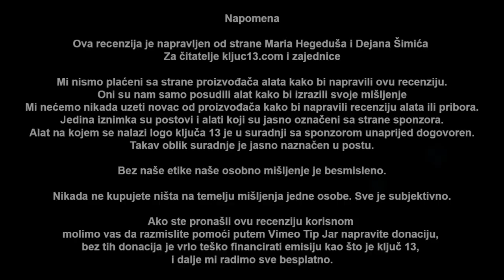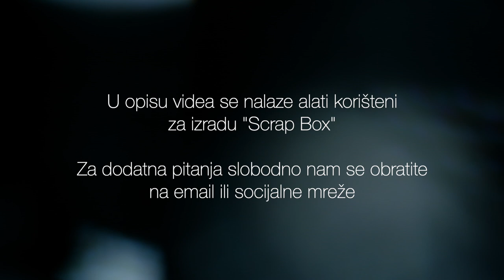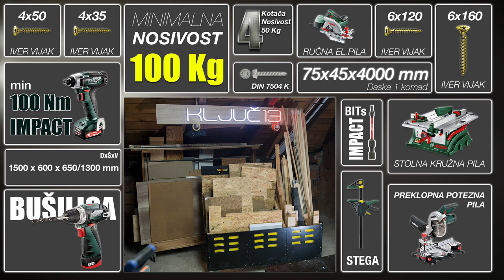Uradi sam kolica za materijal Scrap Box / Ključ 13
Svi imamo problema kada se traži onaj jedan mali komad materijala koji znaš da imaš, ali ga ne možeš pronaći.
Kolica za reslove materijala su jedno od rješenja. Vrlo jednostavan projekt koji svatko tko ima radionicu mora napraviti u jednom momentu.
Pokazujemo Vam naš način, sa otpadom materijala da napravite kolica. Da izbjegnete kupovinu materijala ako ne morate.